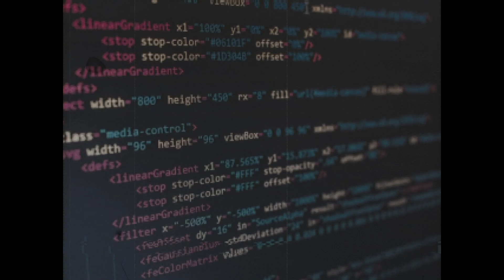G-Phone_Commercial.mp4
!THIS RECORDING IS PRESERVED!
One of the worldwide choice surrounding technologies, G-Phone is one of the most suitable and well-known gadgets in the Top 5 category. This phone will bright up your future, it holds your ideas. It's not your ordinary phone, it's your personnel when in need like contacting, conversations and free entertainment. We offer you good apps for your likings, in which stores a large capacity. Buy your G-Phone only at 9.99$.